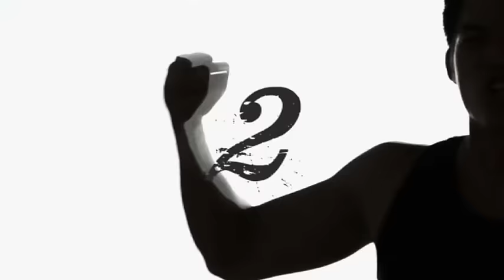ตู่ ภพธร : คิดอะไร [Official MV]